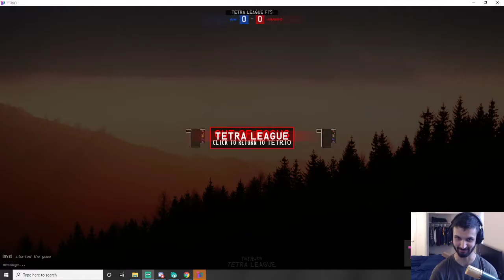1v1 on tetraleague vs himanano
I am a tetris streamer and content creator. I've been playing tetris for over 10 years and have been involved in the competitive community for the last few of those years.